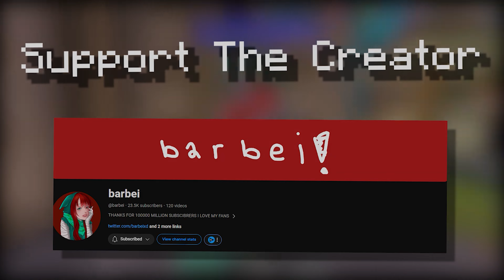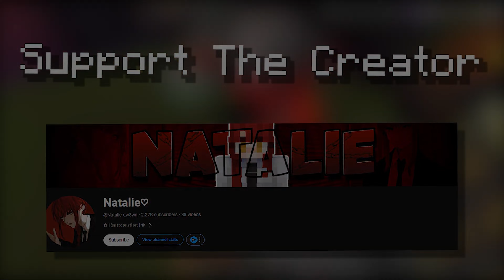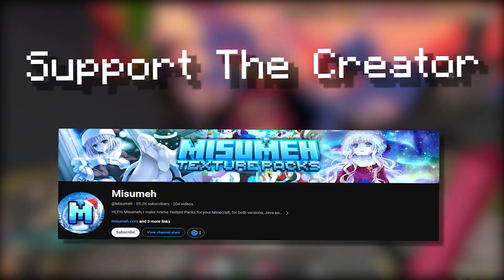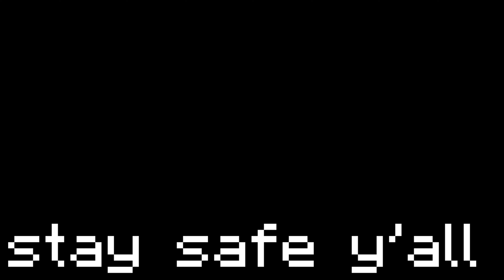TOP 5 MCPE PVP TEXTURE PACK W/JAVA UI (FPS+) (1.20) | MCPE & MCBE FOR IOS & ANDROID! #40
TOP 5 MCPE PVP TEXTURE PACK W/JAVA UI [FPS+] (1.20) #40

❤️HUGE THANKS! to @CrisXolt for letting me use there codes to make this texture pack possible!

🖥️Pack Creator
 brylexiz [16x] - @barbei
Nazuna Nanakusa [16x] - @akqme2828
Tokyo [16x] - @Natalie-qw8wn
Akane Kurokawa [256x] - @misumeh
Ruby Hoshino Oshi No Ko [32x] - @misumeh

100 likes?

00:07 - brylexiz [16x]

01:11 - Nazuna Nanakusa [16x]

02:20 - Tokyo [16x]

03:32 - Akane Kurokawa [256x]

04:43 - Ruby Hoshino Oshi No Ko [32x]

❗PLEASE READ BEFORE USING MY PACKS!❗

(Important) Make sure to run on UI Profile ➝ [Classic]

(Important) [Getting crosshair black background problem.. easy fix go to settings and set [Anti-Aliasing] to (1) or (4)

🖥️PC SPECS:
RTX 2060 OC Graphic Card
Ryzen 5 3600 CPU
32GB Ram
2TB m.2 Storage

🪑GAMING TECH:
Keychron K6 Wireless Mechanical Keyboard
Logitech G Pro X Superlight
Some Aliexpress Large Mouse Pad
Acer Nitro KG272S / 165 hrz & 0.5 ms Monitor and a second normal 60hz monitor
DELTACO GAMING Chair (important lol)

Minecraft
Explore endless worlds and build everything from simple homes to magnificent castles. Play in creative mode with endless resources or explore the depths of survival mode, where you must make weapons and armor to defeat dangerous creatures. Create, explore and survive alone or with friends on mobile devices or Windows 10.

Ignore the tags. Nothing important.